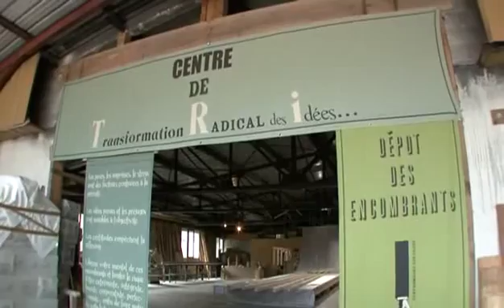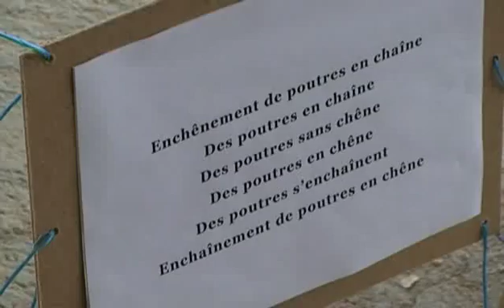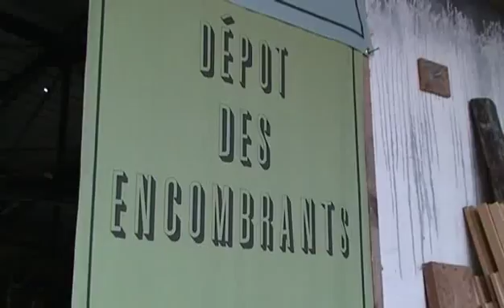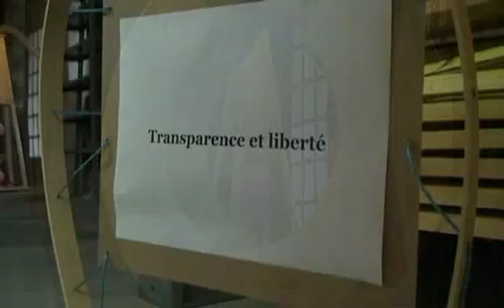Expo M. Patrick Piard à Etival - Jura Sud 2014